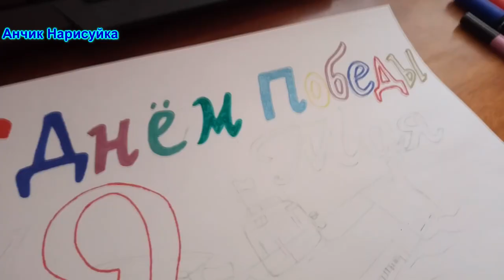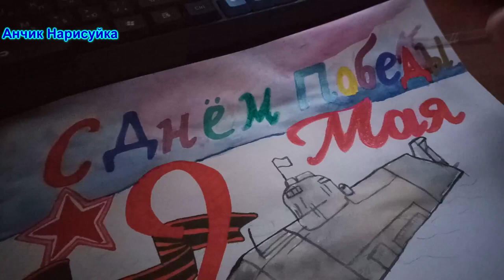Нарисовать 9 Мая / С Днем Победы / Нарисовать Подводную Лодку на 9 Мая Нарисовать Георгиевскую Ленту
В этом видео как нарисовать Подводную лодку, Звезду, Георгиевскую Ленту на 9 Мая День Победы.
In this video, how to draw a Submarine, a Star, and a St. George Ribbon on may 9, Victory Day.